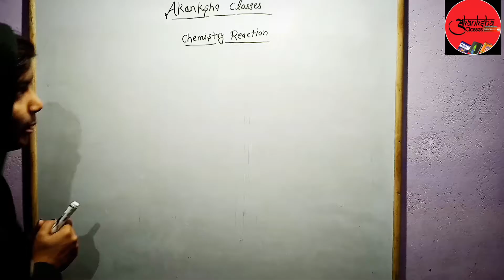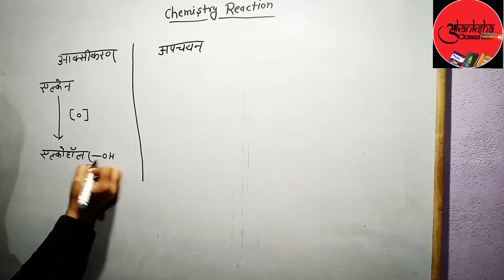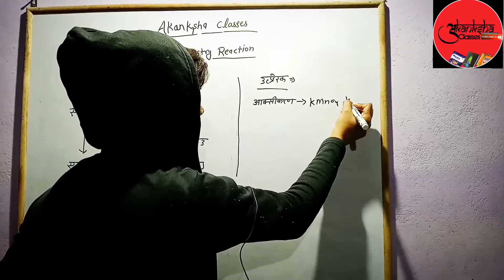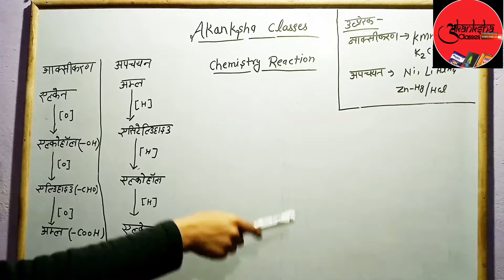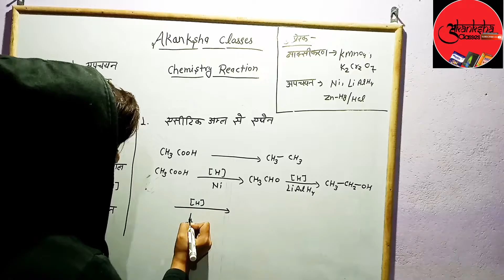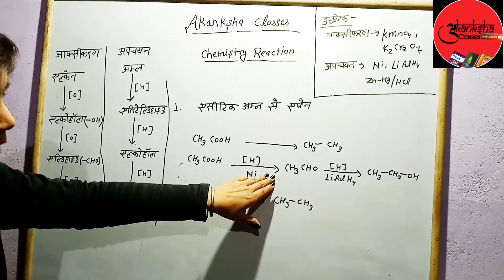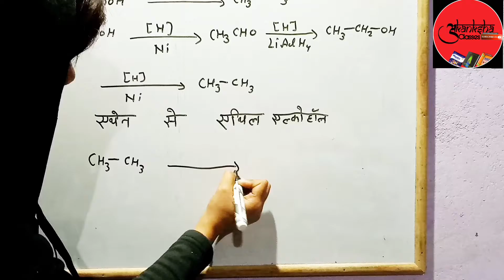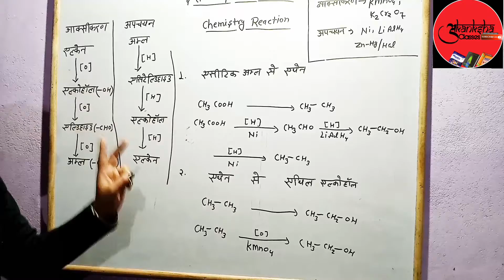Online_classes_oxidation_ऑक्सीकरण_and_अपचयन सीखें दो मिनट में|| short tricks हिंदी में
simple tick of oxidation and reduction in hindi

reduction or oxidation sikhe hindi me

board exam preparation in hindi

board exam ki taiyari kare simple tarike se

Reaction sikhe turant hindi me